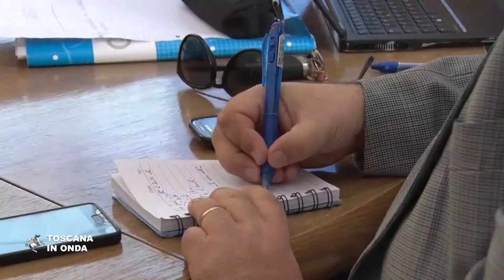Darsena Europa, lavori al via nel 2018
Il progetto per la nuova Darsena Europa di Livorno, con avvio dei lavori atteso entro il 2018 e conclusione nel 2022. Per approfondimenti